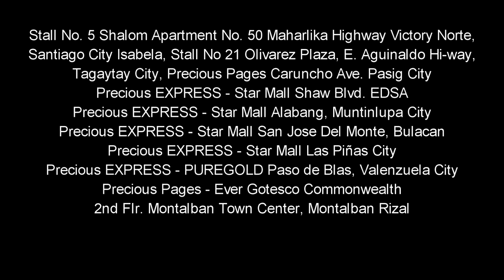gfd1080 FINAL 1